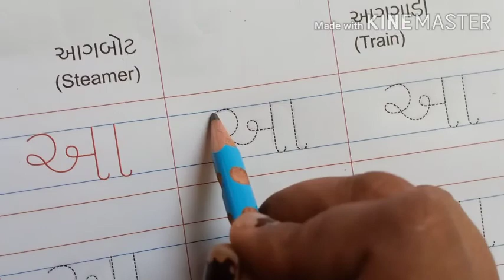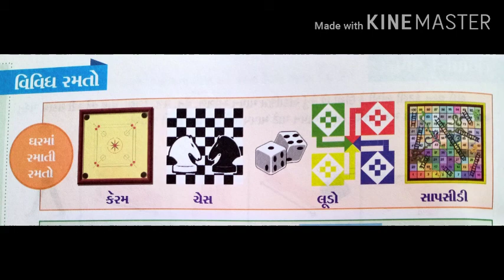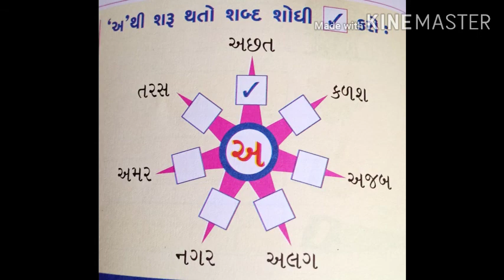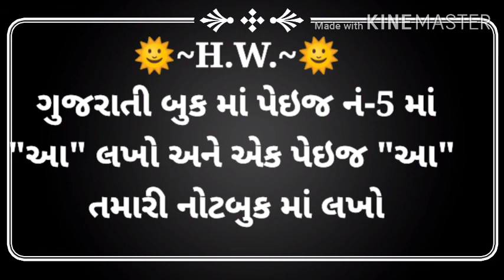std 1 Gujarati Par- 3